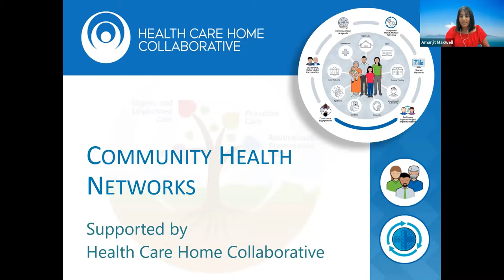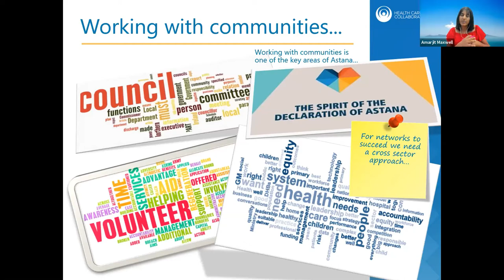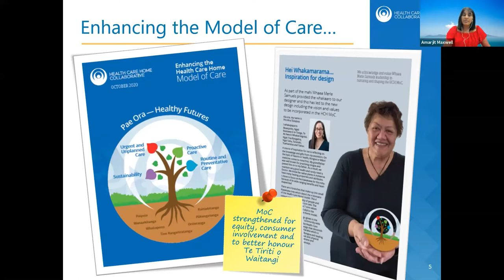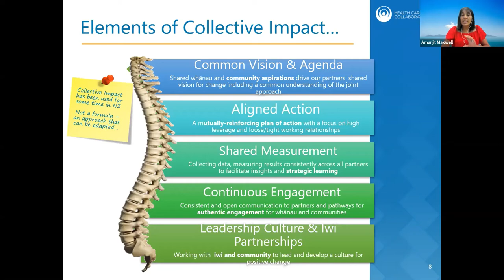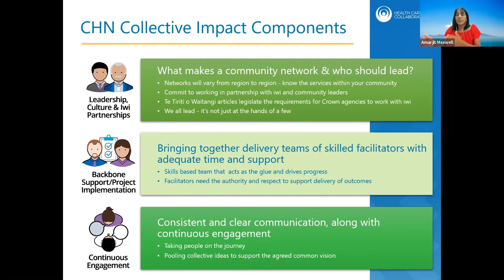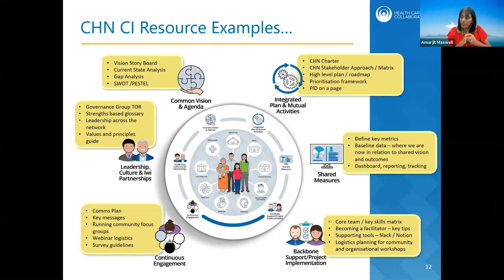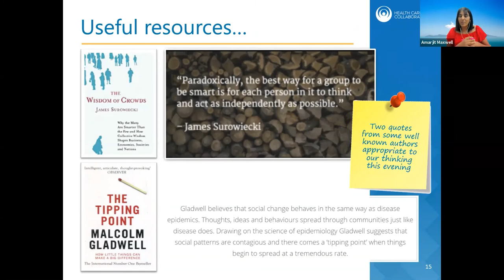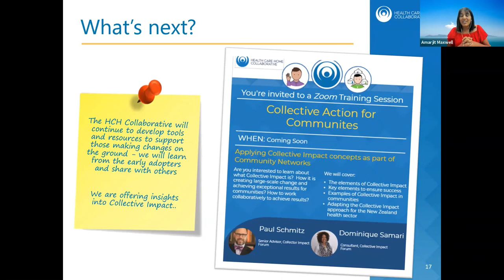Collective Action for Communities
Understand how the Collective Impact approach can be adapted and used to drive change in the New Zealand health sector